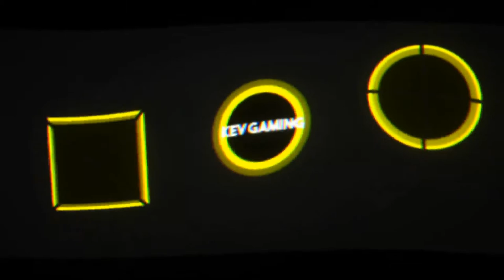Let's Play GTA III #15 Die Befreiung des Kanbu